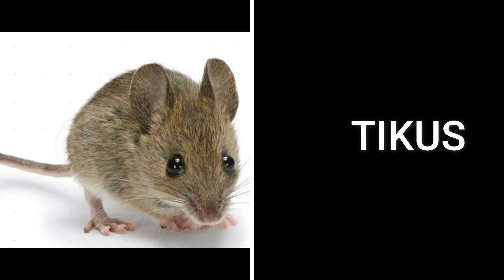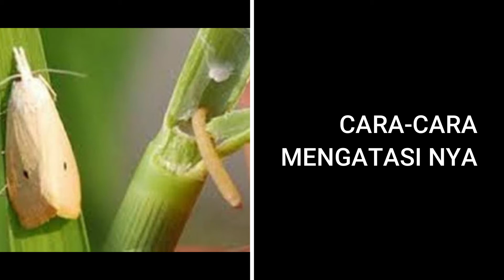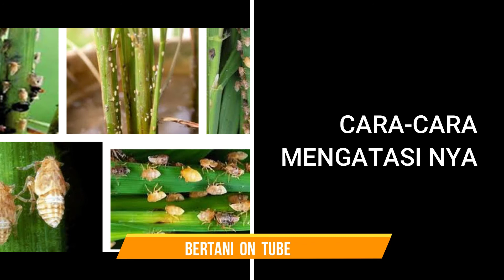Kenali Jenis Hama Padi dan Cara Menangani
Kenali Jenis Hama Padi dan Cara Menanganinya

Apa saja jenis hama padi ?
Bagaimana cara menanganinya ?

Kita share divideo ini ya...